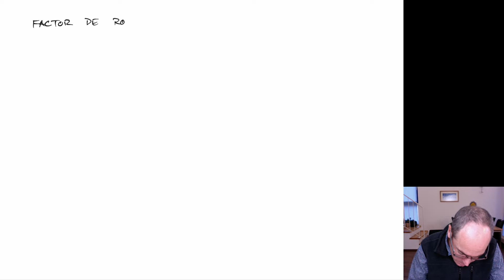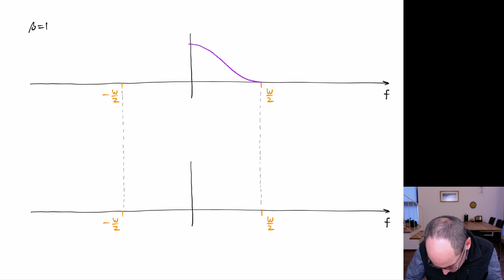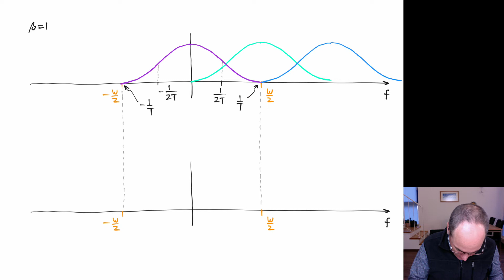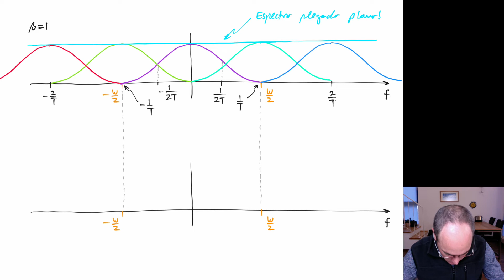DIG V21-2 M12 C12 Factor de roll-off vs tasa de datos